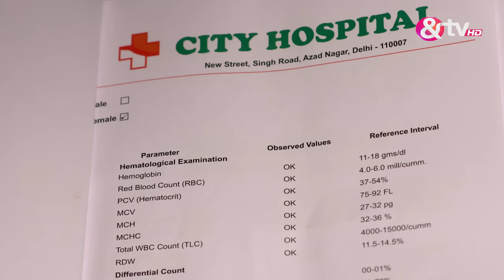Yeh Kahan Aa Gaye Hum | Ep.203 | Sonali सिखा रही Manvi को पंजाबी में लेटर | Full Episode | AND TV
Maanvi offers toys to the children and feels bad as they will be sent to the orphanage very soon. She reaches home and expresses her sadness to her mother-in-law. Later, she decides to speak to Rahul but finds him furious. She decides to gain his sympathy and creates a story. However, Rahul catches Maanvi and understands that she is narrating a story from a movie. Later, Rahul announces a punishment for Maanvi and asks her to give a speech in Punjabi about why she loves him. Watch Yeh Kahan Aa Gaye Hum to know more.

Show Name : Yeh Kahan Aa Gaye Hum
Producer/Star Cast : Naveen Saini,Saanvi Talwar,Karan Kundra
Episode No : 203

Yeh Kahan Aa Gaye Hum is a Hindi musical drama television series starring Karan Kundra, Saanvi Talwar and Naveen Saini. The story revolves around Rahul, a music sensation, who desperately seeks for a female lead singer and comes across Manvi. However, Manvis father hates Rahul for making music for the wrong reasons and tries to keep them away. What does fate have in store for them?

Click here  watch Webisode on YouTube ►PL_bx64ia-qJk3mXyNT7Y2u4832uf1hBXa